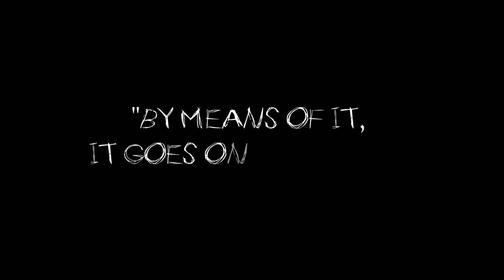Skin-walker Lore Explained!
You guys asked for it, so here I come - spooking again! Today, we'll be taking a look at the Skin-walker, a native American legend about a creature/spirit that has the ability to possess animals and people so sit back, relax and don't get too scared!